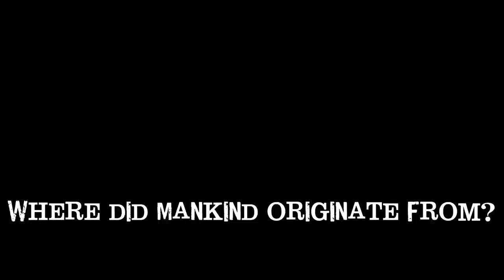Worldviews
We asked seven different people four different questions about their worldviews.
Made by Anthony Ashbridge and Dave Merrill.